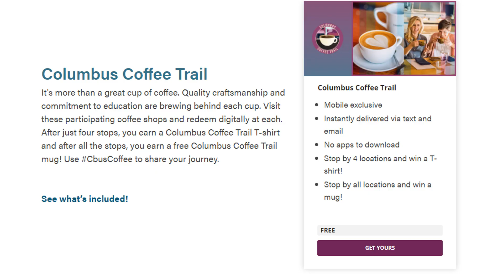10 FUN Things to do in Columbus Ohio for Adults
Looking for something new and fun to do as an adult in Columbus, Ohio? This is your video!

Want to know more about Living in Columbus Ohio, Moving to Columbus Ohio, or Relocating to Columbus Ohio? We tell you what it's like to live in Columbus Ohio and its suburbs. We also share market updates, tours, and real estate tips!

We're John & Erin Moore, a husband-and-wife real estate team that works with clients in the Columbus, Ohio area. 🙌🌎🏡
If you are planning to move to Columbus Ohio, relocate to Columbus, or already live here, we're happy to help you with your real estate needs! We've got you covered when moving to and around Columbus! 👍

Moore Home Team - Key Realty